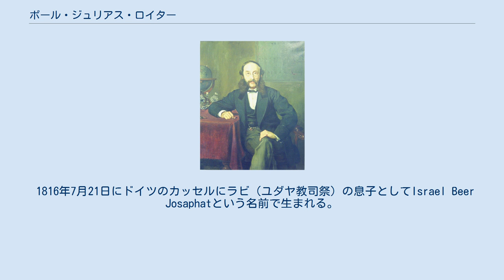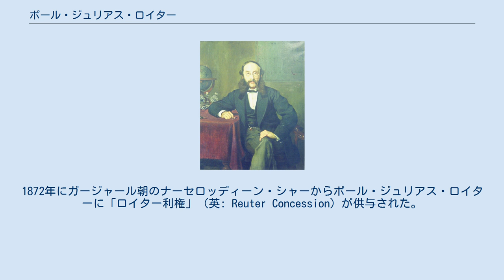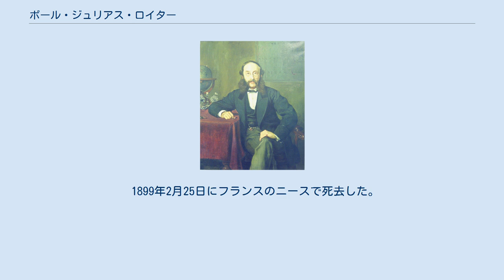ポール・ジュリアス・ロイター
ポール・ジュリアス・ロイター 初代ロイター男爵ポール・ロイター（Paul Julius Baron von Reuter、1816年7月21日 - 1899年2月25日）は、イギリスの起業家、ドイツの男爵。
報道通信業の先駆者。
通信社のロイター社（現在のトムソン・ロイター）を起こした人物。
 1816年7月21日にドイツのカッセルにラビ（ユダヤ教司祭）の息子としてIsrael Beer Josaphatという名前で生まれる。
 ゲッティンゲンでケーブルを使う電気信号の送信の実験をしていたカール・フリードリヒ・ガウス と出会う。
 1845年10月29日ロンドンに引っ越す。
その時名前をJoseph Josephatとする。
翌月11月16日 ポール・ジュリアス・ロイターの洗礼名でキリスト教に改宗する。
同年にIda Maria Elizabeth Clementine Magnusと結婚する。
1848年ドイツから出国して、パリにたどり着きシャルル＝ルイ・アヴァスが創業したアヴァス通信社で働く。
同じ頃、同じドイツ生まれの医者の息子もアヴァスで働いていたが、これが後にヴォルフ電報局を創業したベルンハルト・ヴォルフである。
 伝書鳩を使ってブリュッセル-アーヘン間の情報のやりとりを行う事業をアーヘンで始める。
ブリュッセルはフランス＝ベルギー電信線の始点であり、アーヘンはプロイセン王国電信線の終点であった。
列車を使うよりも早い伝書鳩のおかげで、アーヘンではパリ株式市場の情報をいち早く知ることができた。
1850年にドイツ＝オーストリア電信連合が成立した。
1851年ロイターは伝書鳩から電報を使った通信に変える。
1851年にロンドンに戻ってロンドン株式市場に事務所を置く。
 1866年にボンベイ事務所を開設し、イギリス＝ドイツ間に海底ケーブルを敷設し、これはドイツで陸上電信線に接続した。
 1870年、市場分割協定をアヴァス通信社、ヴォルフ電報局と調印。
世界を三分割する。
(APは1893年にReuterと契約している) 1871年にザクセン＝コーブルク＝ゴータ公国貴族としてロイター男爵に叙された。
1872年にガージャール朝のナーセロッディーン・シャーからポール・ジュリアス・ロイターに「ロイター利権」（英: Reuter Concession）が供与された。
ロイター利権とは、カスピ海からペルシア湾にいたる鉄道の敷設権である。
この利権には、路面電車の設置、石炭・鉄・石油などの地下資源の採掘、銀行設立などあらゆる事項が盛り込まれた。
これにはロシアが反対した上、イランの聖職者・知識人・商人も抵抗した。
1885年にペルシア帝国銀行が設立され、4年後にガージャール朝は同行へ通貨発行権だけでなく地下資源の採掘/利用権まで付与した。
 1899年2月25日にフランスのニースで死去した。
爵位は長男ハーバートが継承した。
 1871年に以下の爵位を新規に叙された。
1891年に英国女王ヴィクトリアによって、ロイター及びその男系子孫がロイター男爵(Baron von Reuter)の称号を保持することを許された。